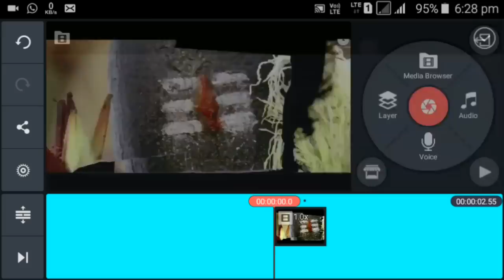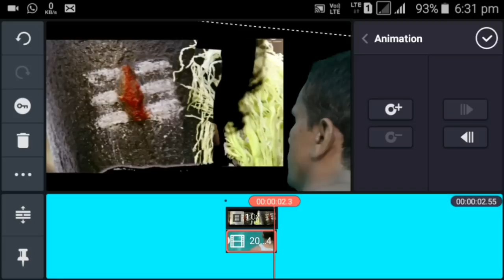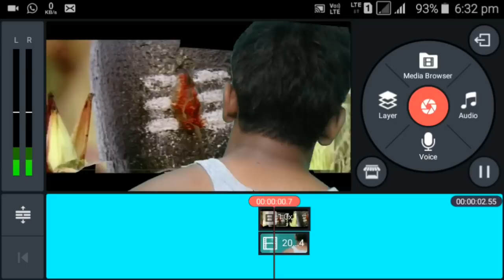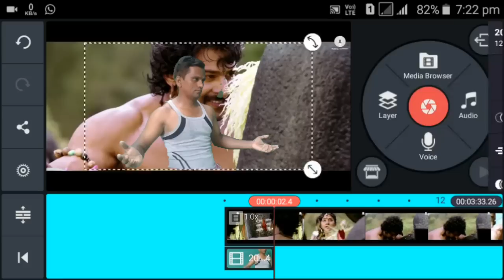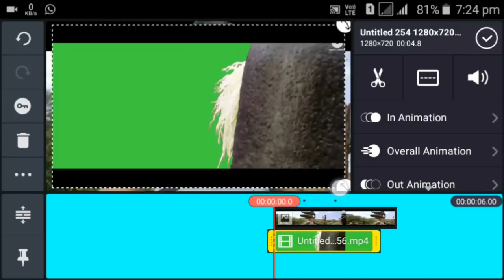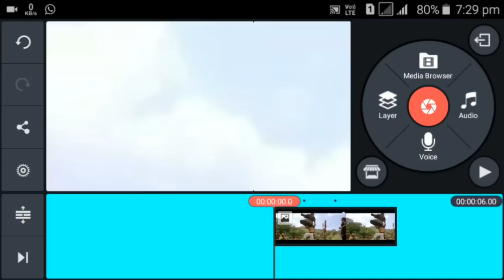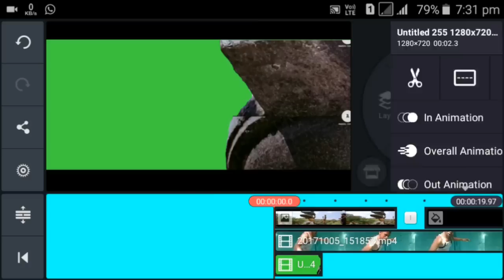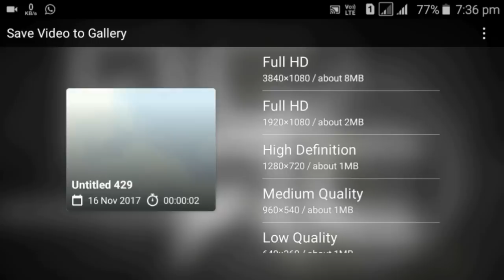Kon hai woh bahubali 2 kinemaster editing tutorial part - 2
kon hai woh bahubali 2 kinemaster editing tutorial part 3 coming soon.